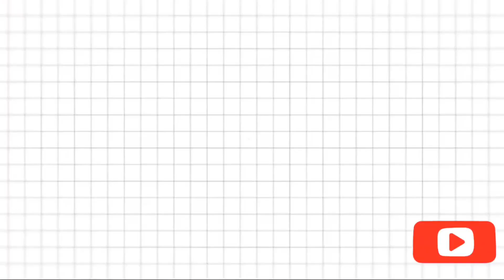Tim Hortons 🇨🇦 | Vegas Mall Dwarka | New Year Special | Delhi Girl Manisha